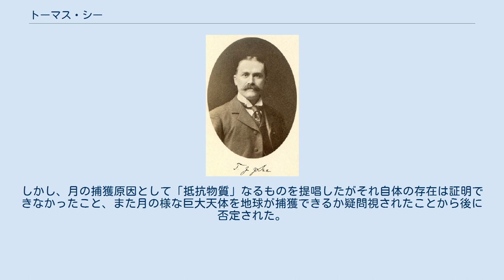トーマス・シー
トーマス・シー トーマス・ジェファーソン・ジャクソン・シー（Thomas Jefferson Jackson See 、1866年2月19日 - 1962年7月4日) は、アメリカ合衆国の天文学者である。ローウェル天文台で南天の2重星の星表を作成するなどの業績があり、当時一般市民の人気の高い天文学者となったが現在は忘れられた学者となっている。 ミズーリ州モントゴメリータウン近郊で生まれた。ミズーリ大学、ベルリン大学で学び、ヤーキス天文台の立ち上げに加わり、ローウェル天文台で南半球の2重星のカタログ作成などで働いた。1899年からアメリカ海軍天文台および、アメリカ海軍大学、メア・アイランド海軍工廠（カリフォルニア州）の観測所で働いた。
 当時アメリカで最も有名な天文学者となったが、その非妥協的な言動から、いろいろな分野での学説は専門家からは無視され、忘れられた存在となった。
1880年代に、冥王星の外側に「オセアヌス」など3つの外惑星の存在を予想したことが記録に残っている。
 メア・アイランド海軍工廠での観測から、月は地球の重力で捕獲されたという捕獲説を提唱したことで知られる。
しかし、月の捕獲原因として「抵抗物質」なるものを提唱したがそれ自体の存在は証明できなかったこと、また月の様な巨大天体を地球が捕獲できるか疑問視されたことから後に否定された。